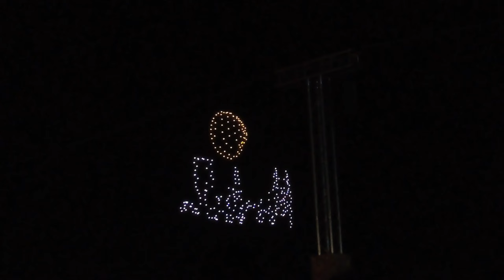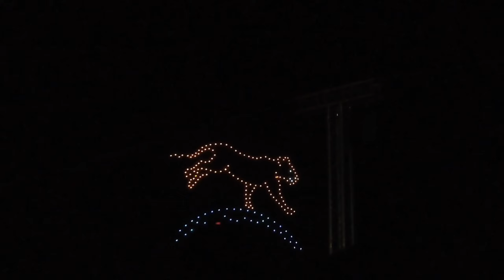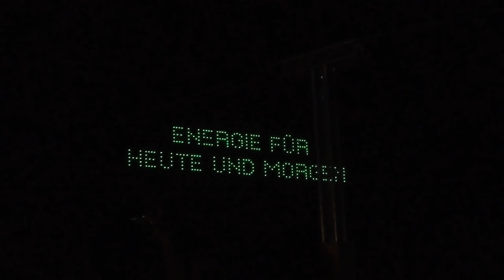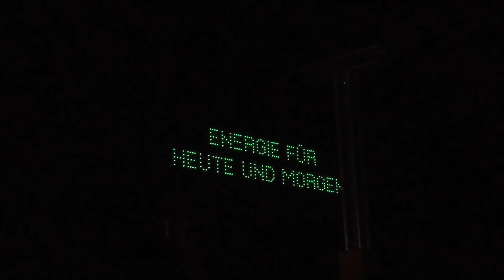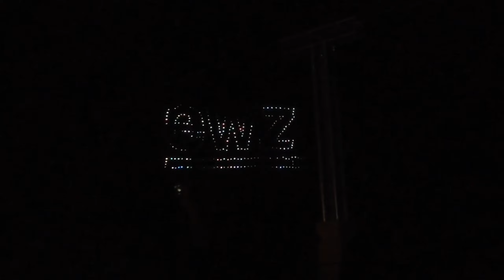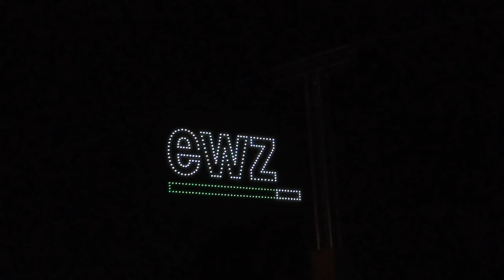πάμε στο μεγαλύτερο Φεστιβάλ Ζυρίχης 2023 | Zürich Fest 2023 vlog 92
Γιασάς πώς είσαι, τι κάνεις. Χαίρομαι που είσαι εδώ και βλέπεις τα βίντεό μου.

Ανυπομονώ να σε δω και στο Instagram. Δημοσιεύω κάτι για τη ζωή μου εκεί κάθε μέρα.
Ακολουθήστε με στο Instagram: Dimitra Vlogs

Φιλάκια και τα λέμε στο επόμενο βίντεο
Δήμητρα  Vlogs